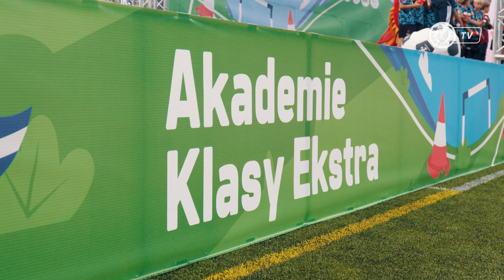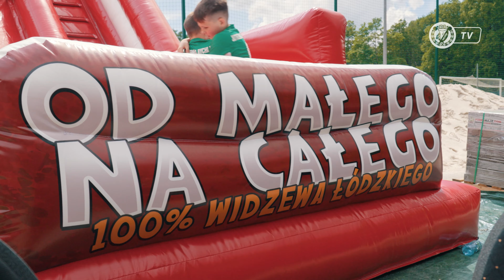Wieści z Piłsudskiego #14 | Tłumy na Widzewskiej Akademii Klasy Ekstra!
Kilkadziesiąt zespołów dziewcząt i chłopców uczestniczyło w turnieju Akademii Klasy Ekstra. Łącznie w zmaganiach piłkarskich na Łodziance wzięło udział 400 dzieci z całej Polski! Zapraszamy na Wieści z Piłsudskiego - właśnie z tego wydarzenia!